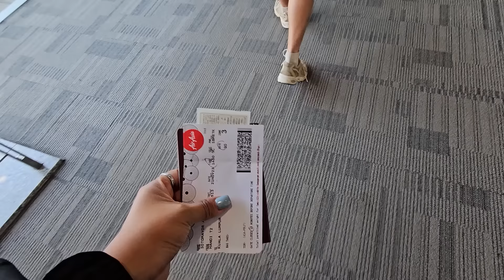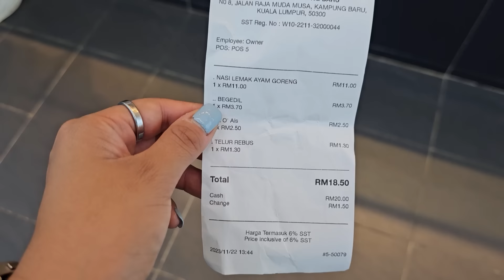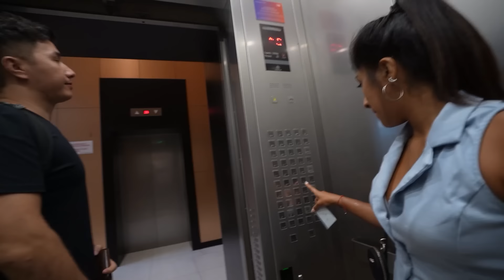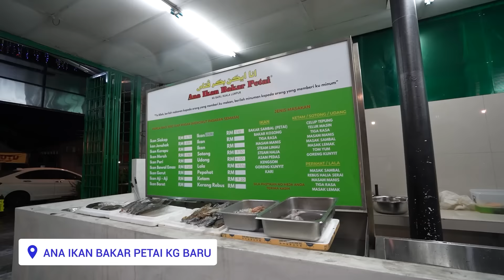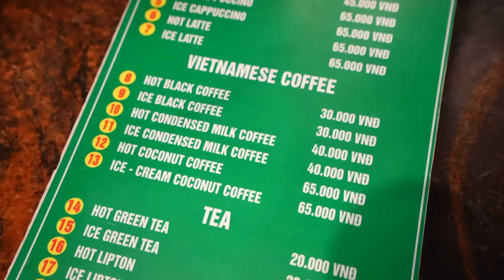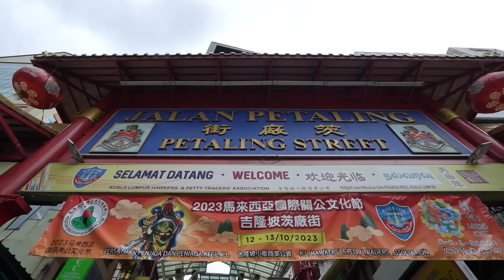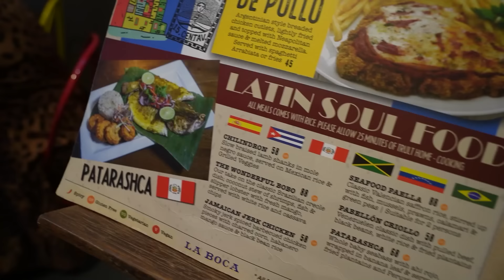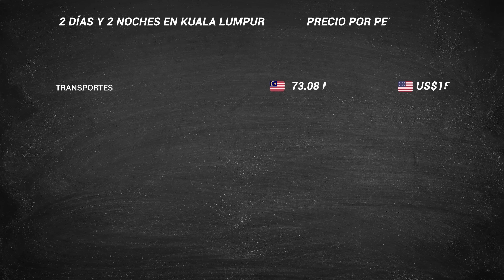¡Primera vez aquí! Superó mis expectativas 😱 Guía de Kuala Lumpur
🗓️ Temporada de viaje:  Noviembre 2023

➡ ¡ESIM EN TODO EL MUNDO! 🛩

➡ ¡VIAJA CON IATI! 🛩

🔴DATOS PROMETIDOS🔴

✅Puntos de venta físicos de la Tiendita Misia:
❤ LIMA
Kade Concept Store
Av. Larco 345
Galería Multicentro, 2do piso, Tda. M6, Miraflores, Lima
Tomasto Boutique
Av. Antúnez de Mayolo 1383 – Los Olivos (Frente al BBVA)
La Feria
Jr. Unión 108 – Barranco (Stand Nº 10)
❤ CUSCO
Dale Multimarka
Av. Tullumayo 487 – Cusco

CAPÍTULOS
00:00 - 0:38  Guía express Kuala Lumpur
0:39 - 1:03  ¿Qué se necesita para ingresar?
1.04 - 2:36  ¿Cómo salir del aeropuerto?
2:37 - 3:03  Primer vistazo a las Torres Petronas
3:04 - 3:32  Primera cena malaya
3:33 - 4:35  Mi AirBnB
4:36 - 6:33  Almuerzo por menos de 4 USD
6:34 - 7:20  ¡Una fan en Kuala Lumpur!
7:21 - 9:00  Plaza Merdeka
9:01 - 11:01  AirBnB de 18 USD la noche
11:02 - 13:20  Las Torres Petronas
13:21 - 15:47  Cenando en puestos callejeros
15:48 - 17:10  Chisme time
17:11 - 17:33  Empieza un nuevo día
17:34 - 21:43  Batu Caves, lo mejor de la ciudad
21:44 - 23:41  Little India
23:42 - 26:50  Barrio chino y productos falsos
26:51 - 27:28  Tecito de Barrio Chino
27:29 - 29:10  Recorriendo el Central Market
29:11 - 30:22  Recorriendo el Pavillion Mall
30:23 - 32:50  Cena callejera en Jalan Alor
32:51 - 33:38  La calle fiestera de Kuala Lumpur
33:39 - 34:29  Escuelita Misia
34:30 - 35:14  ¡Adiós Kuala Lumpur!

📍 Todas las ubicaciones, aquí:
Aeropuerto Internacional de Kuala Lumpur